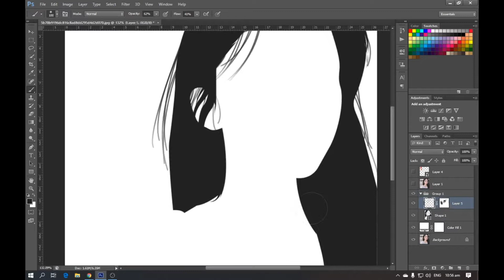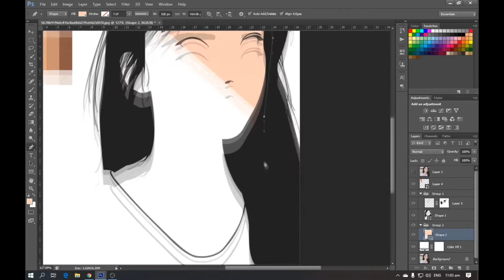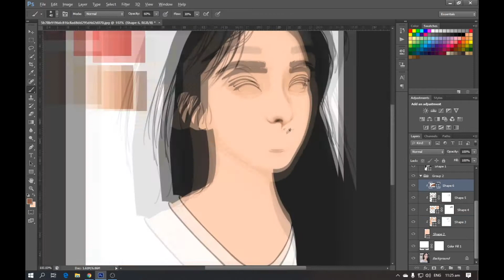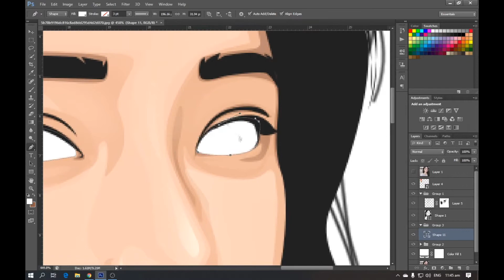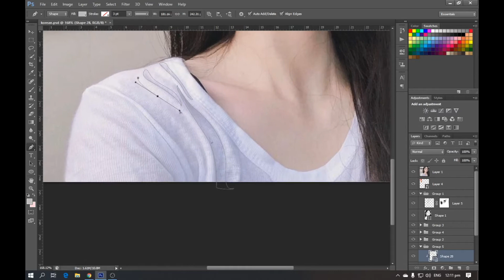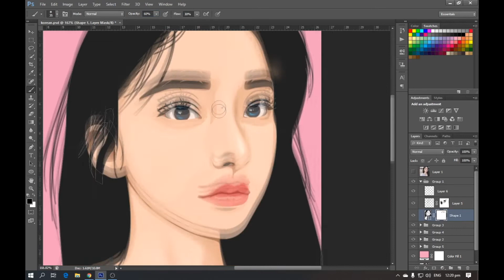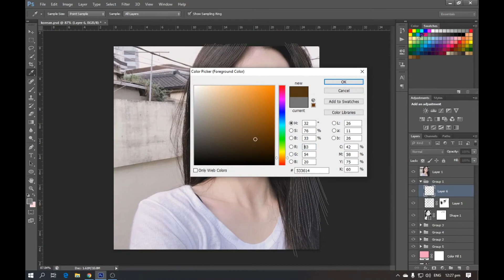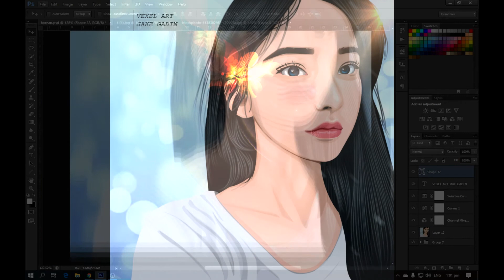Vexel Speed Art | Photoshop Cs6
App used: Adobe Photoshop Cs6
Reference: from Pinterest